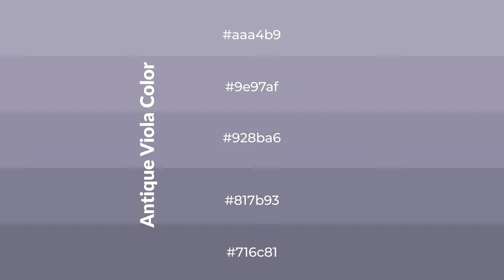Shades & Tints of Antique Viola color 928ba6 A Warm Blue color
Shades of Antique Viola color 928ba6 Warm Shades of Antique Viola color with Blue hue for your project!

Shades
Hex 817b93

Tints
Hex 9e97af